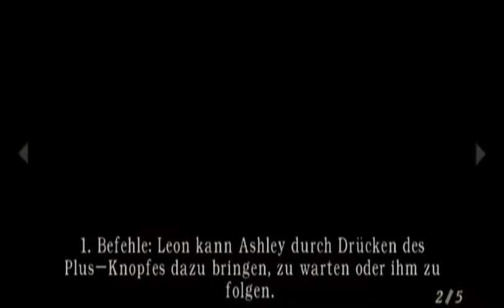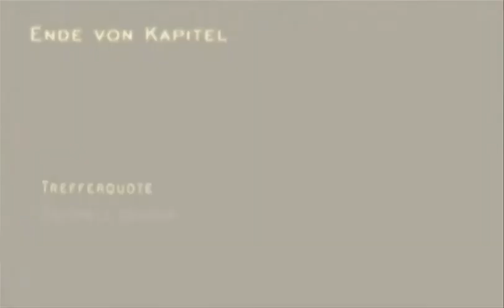Resident Evil 4 #08 - Dafür sind Freunde da! • Let's Play RE4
Es ist das Jahr 2004 Leon S. Kennedy arbeitet in der Zwischenzeit für die Regierung. Seine erste Mission lautet Rette die Tochter des Presidenten der Vereinigten Staaten Ashley Graham!

Es verschlägt in nach Spanien genauer gesagt in einem Dorf namens Pueblo.
Dort angekommen stellt er gleich fest, dass mit den  Dorfbewohnern etwas nicht stimmt. Sie sind Aggressiv und scheuen nicht zurück Leon mit ihren Mistgabeln, Äxten, und Kettensägen an die Gurgel zu gehen.

Leon bemerkt schnell das hier wieder ein Virus die ganze Ursache dieses Massakers ist, und Umbrella wird wohl auch nicht weit sein!
Aber die Wahrheit ist noch erschreckender Diesen Virus den Las Plagas Parasit wurde von einem Wissenschaftler namens Luis Sera erforscht, und nun haben eine Sekte die sich die Los Illuminados nennen besitz diesen Parasiten ergriffen. Damit wollen sie die ganze Welt zu ihren Sekten Anhängern machen.

Freut euch auf alte und Neue Bekanntschaften.  Ein komplett neues Spielsystem. Und eine geladene Portion Aktion obendrauf.

Eure Unterstützung ist gefragt. Wenn es euch gefallen hat, dann abboniert bitte meinen Channel. So seit ihr immer Informiert wenn es wieder neue Videos gibt. DANKE